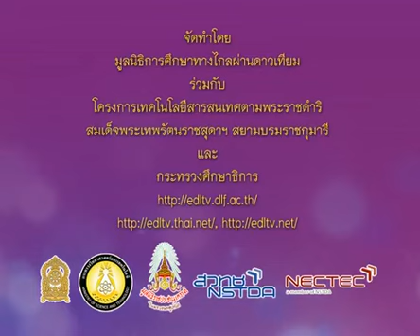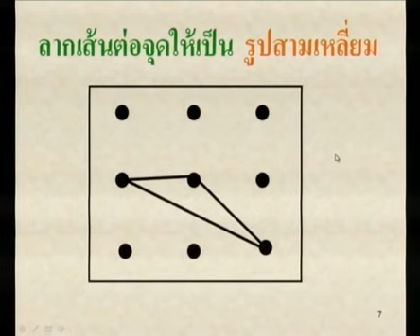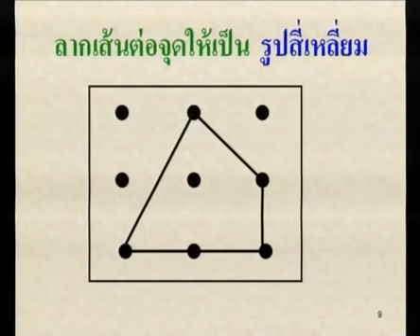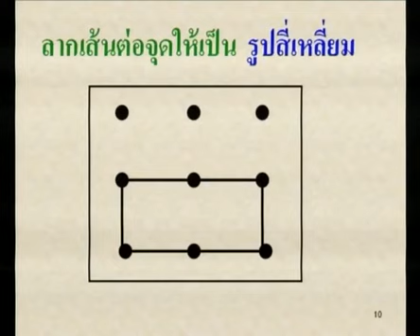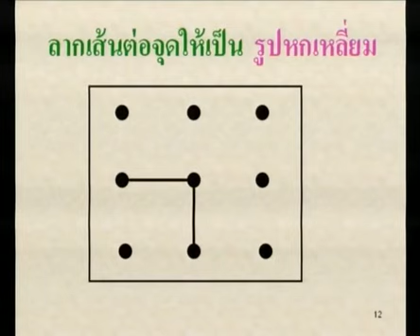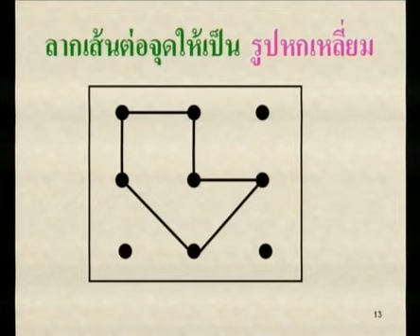553 P3maa 550130 D mathematicsp3 คณิตศาสตร์ป 3